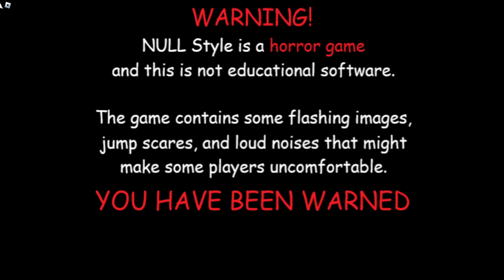Null Style (Fanmade Baldi Game)